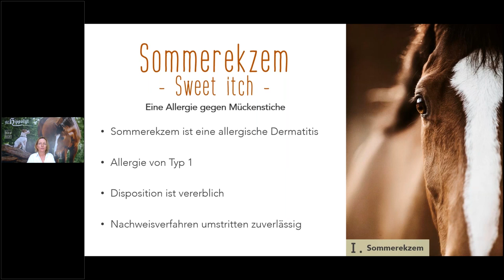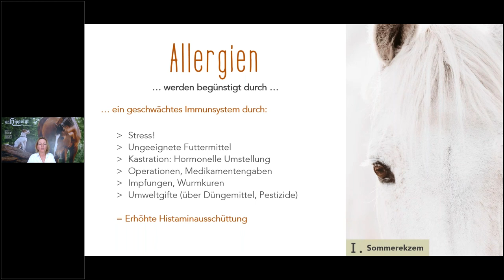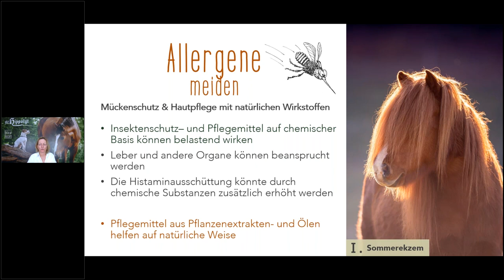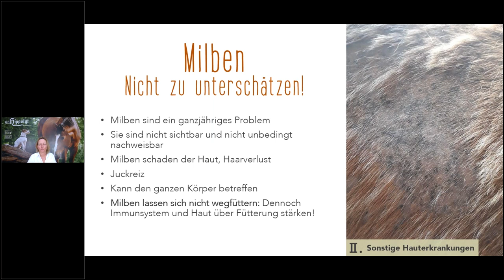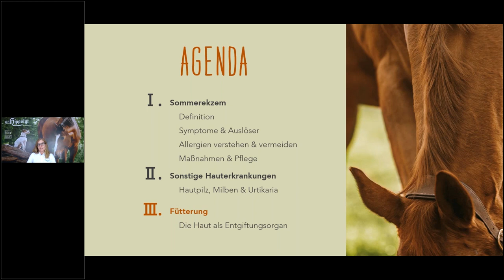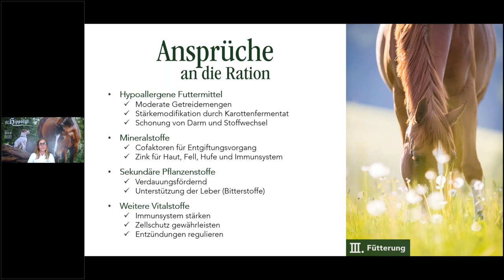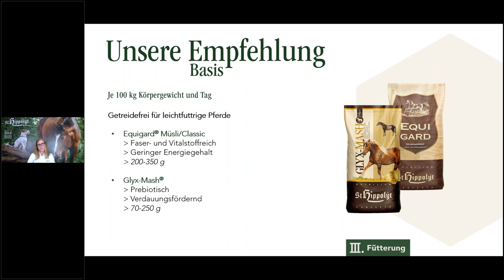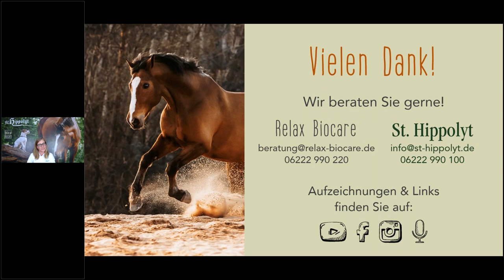RelaxWissen: Sommerekzem und Hautprobleme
Sobald die Tage wärmer werden, erwachen kleine Plagegeister zum Leben. Gegen Insektenstiche reagieren viele Pferde mit unterschiedlichsten Symptomen. In unserem RelaxWissen Online-Seminar gehen wir dieser Sache auf den Grund und schauen auf neue Studien über die Entstehung der allergischen Erkrankung Sommerekzem.